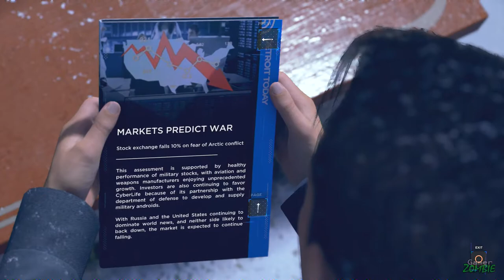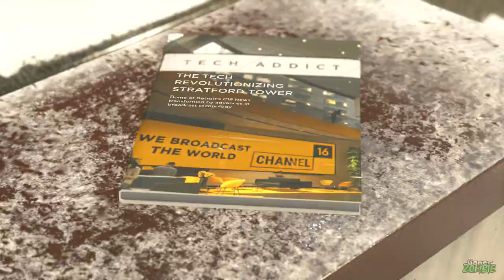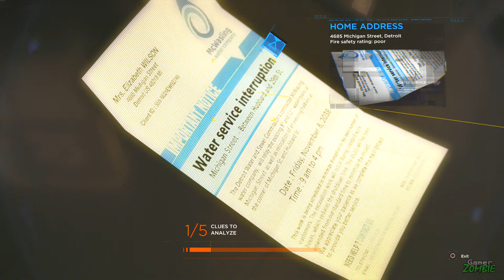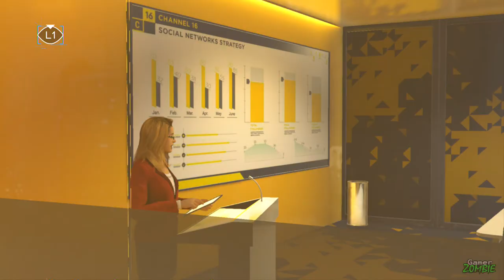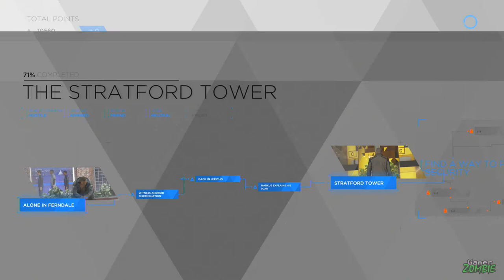DETROIT BECOME HUMAN Walkthrough Part 10 THE STRATFORD TOWER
Detroit Become Human Gameplay Part 10 Chapter The Stratford Tower, Access the server Room, Package Retrieved, Find Utility Android. Attract Guards Away from Door.